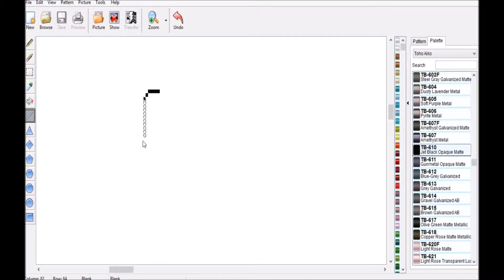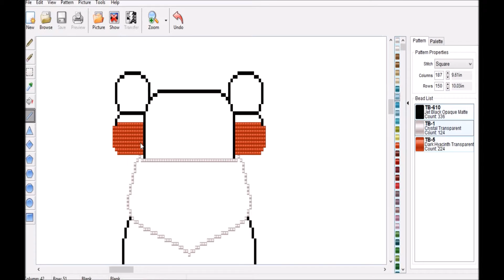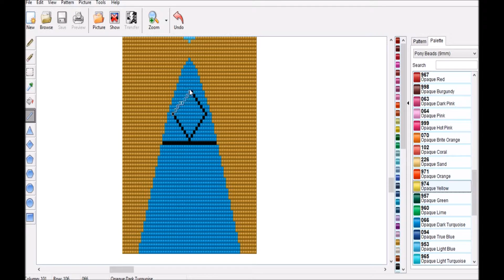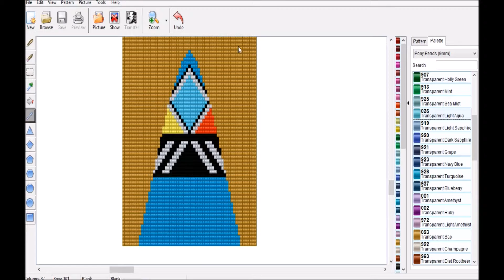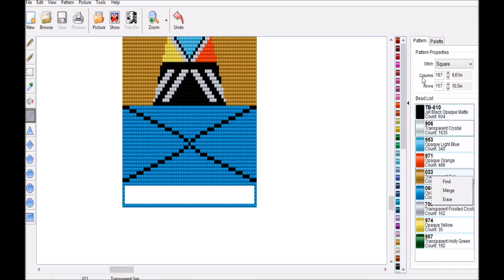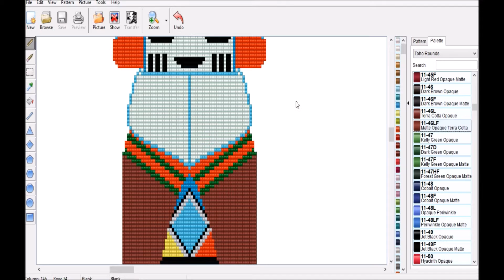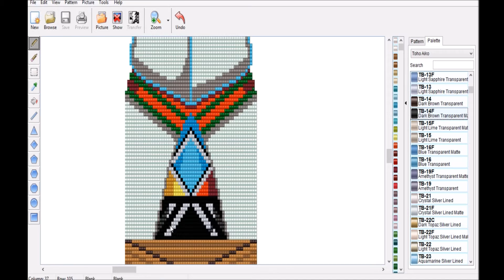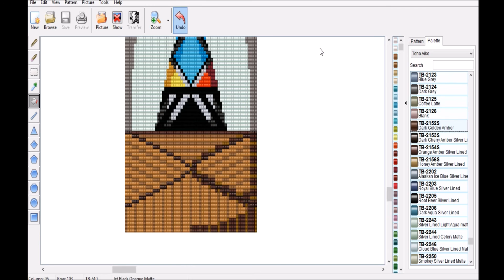kachina doll speedbeading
hey everyone hope your doing well =)
this pattern will just have a front part until i can make a better pattern for it =)